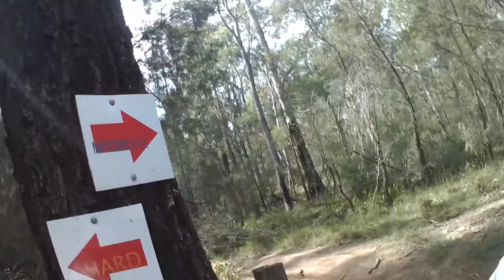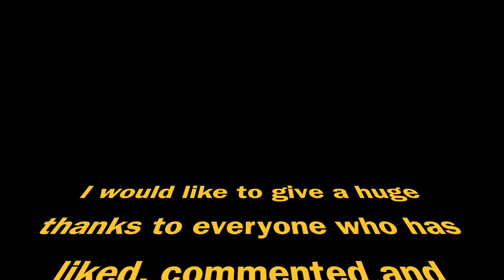Appin MX Track! First Time On A Motocross Track! (KX125)